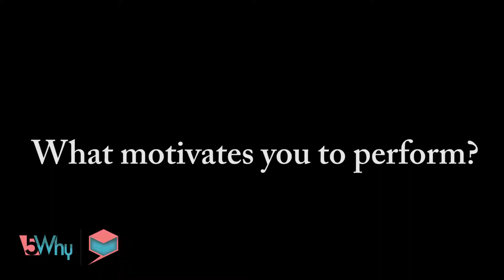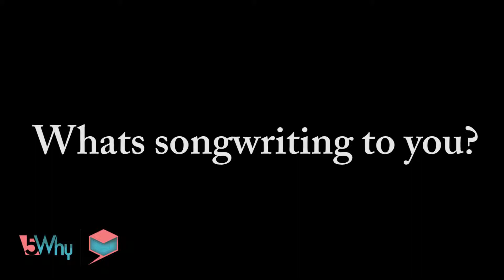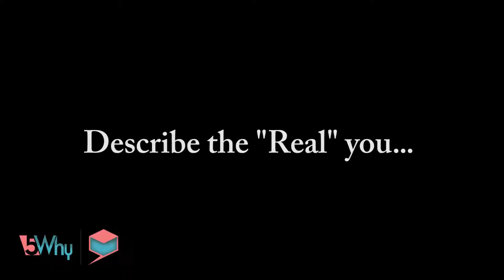Meet Molly Contogeorge - Singer/Songwriter - 5Why TV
Indie singer/songwriter Molly Contogeorge speaks to 5Why TV in Sydney, Australia. Get to know the REAL Molly Contogeorge, the young lady subtly taking Australia by storm.

In this interview she gives a rare and intimate performance of one of her newly released songs "Bad Boy". We hope to have many more jam sessions with this talented artist.

Molly has recently released an EP entitled 'Dames' which can be purchased
Proceeds go directly to the artist which helps her fund future releases and national/international tours.

Credits:
Keys and Vocals: Molly Contogeorge
Producer/Interviewer: Gordon D'Mello
Camera Assistant/Production Assistant (PA): Ruchi Sachdeva
DOP/Editor: Reginald Dizon